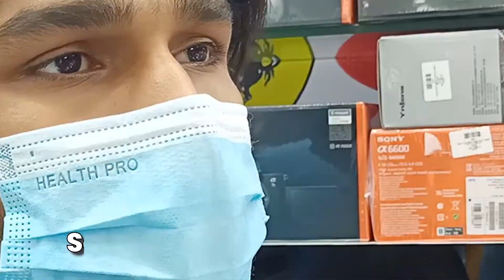Best Place to buy Cameras in Dubai | Go Pro 10 | Canon 2000D | DJI Drones | Sony Alpha series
If you are looking to buy Cheap vlogging cameras and drones than you should watch this video.
Meena Bazar is the place from where you can buy cheap vlogging cameras and drones.
where to buy DJI Drones in Dubai?
Where to buy Go Pro 10 in Dubai?